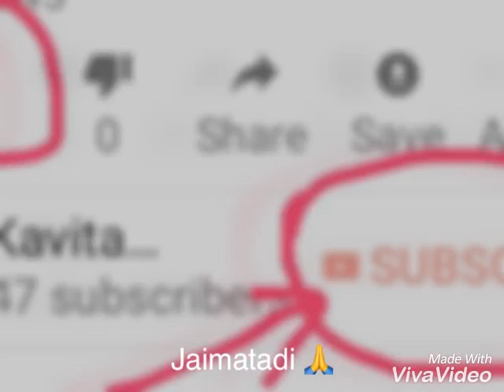Mitho Lolo(gud roti)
Gud wheat flour ghee